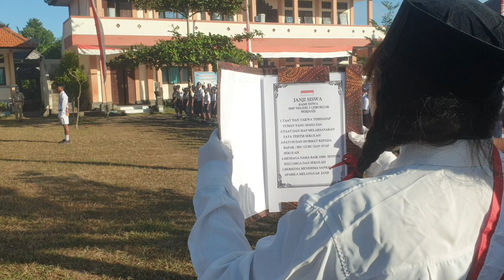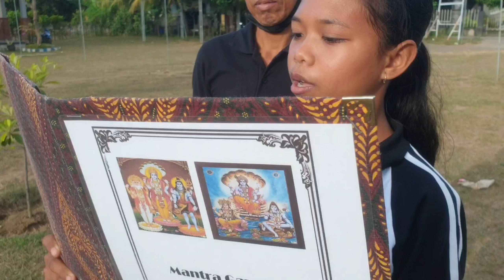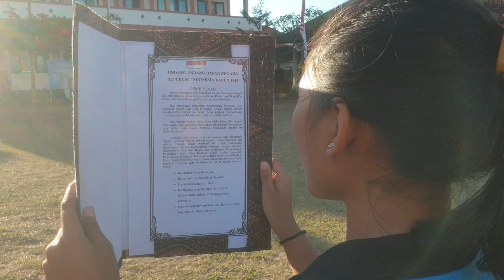UPACARA BENDERA KELAS 9C DI SMP NEGERI 5 GEROKGAK